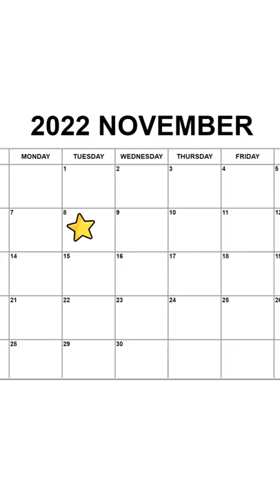Things Only KotLC Fans Will Understand | Keeper of the Lost Cities • Keeper_Crew